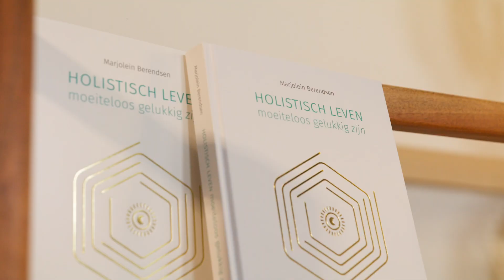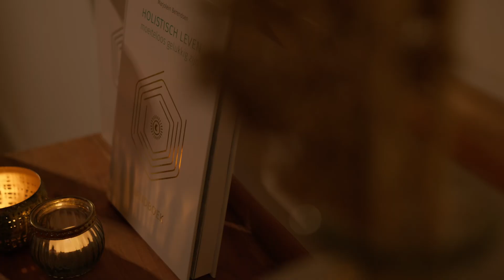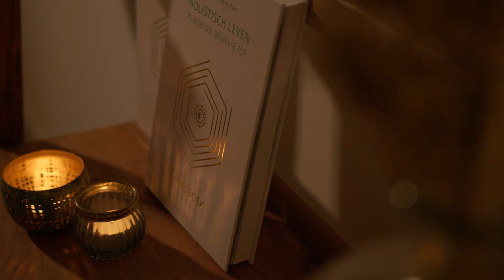Holistisch leven Aflevering 24: Mark Schadenberg over familie trauma's, slaap en holisme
Deze week in de podcast holistisch leven is Mark Schadenberg te gast. Mark is familie trauma coach, slaapcoach, auteur en oud-beroepsmilitair. Marjolein voert met hem een openhartig gesprek over familie trauma’s, de diepgang achter slaapproblemen en het herstellen van verbindingen.

Als militair heeft hij veel meegemaakt en gezien. Als gevolg daarvan ervaarde hij veel innerlijke onrust en problemen met slapen. Mark liet zijn klachten niet vaststellen om labels als PTSS te voorkomen en zocht al snel steun in de alternatieve en holistische geneeswijzen. Hij specialiseerde zich in slaapproblemen en begon coaching sessies te geven. Wat hem al snel opviel was dat er zo veel meer speelt achter problemen met slapen. Een veel terugkomend thema is bijvoorbeeld het gebrek aan veiligheid, wat vaak voortkomt uit familie trauma’s. Dit zorgde voor een ommekeer in zijn coaching en is hij zich gaan focussen op het herstellen van verbindingen met voorouders. Een diepgaand thema dat ook speelt in zijn eigen leven, waarover hij openhartig vertelt. Afsluitend doen Marjolein en Mark een helende oefening waarin je de band met je ouders en partner onderzoekt.

Het verhaal van Mark inspireert ons en sluit erg aan bij de boodschap van ZoMa Opleidingen. Met de opleiding tot Holistisch Therapeut/ Coach bij ZoMa Opleidingen maak je kennis met verschillende vormen van energiewerk en holistische geneeswijzen. Werken naar de kern van de klacht of een probleem om daar liefdevol te gaan genezen vraagt moed en kracht. Het aankijken van trauma's en pijnpunten is onderdeel van de reis. Hoewel dat uitdagend en spannend klinkt, hoef je het bij ons niet alleen te doen. Je wordt begeleid door ervaren trainers en je studiegenoten. Het aankijken van je eigen schaduwstukken zorgt ervoor dat je uiteindelijk een betere therapeut of coach wordt. In de opleiding maak je onder andere kennis met voorouderlijk werk, familiesystemen, loslaattechnieken, EFT, MIR methode en veel meer. Zo krijg je alle tools om jezelf en anderen te ondersteunen in persoonlijke en spirituele ontwikkeling. Voor meer informatie neem je een kijkje op:

Wil je meer weten over holisme, holistisch leven, Reiki, de opleiding Holistisch Therapeut of een van de online trainingen die je thuis in je eigen tijd en tempo kunt volgen? Kijk dan op de website van

Lieve allemaal,

Graag wil ik ieder van jullie bedanken voor het kijken en hoor graag wat je van deze podcast vond. Vind je deze video waardevol? Like en deel hem dan op social media met je vrienden. Ik maak deze podcast met veel liefde voor jullie.

Liefs en tot weer de volgende podcast,
Marjolein